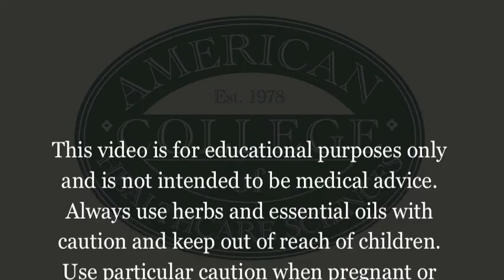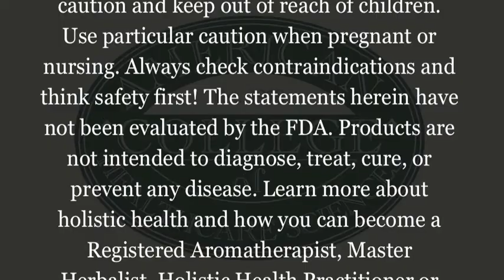ACHS.edu Dorene Petersen Harvesting Chamomile in Korea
Join Dorene Petersen, ACHS President as she discusses the harvesting process of Chamomile in Korea.

Interested in aromatherapy, herbs, or holistic health? Check out the accredited online programs from the American College of Healthcare Sciences